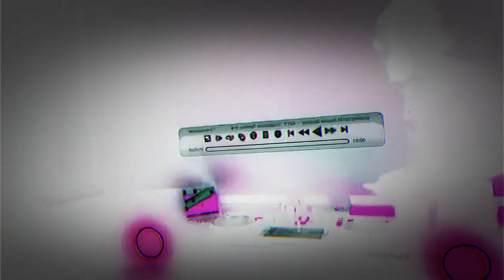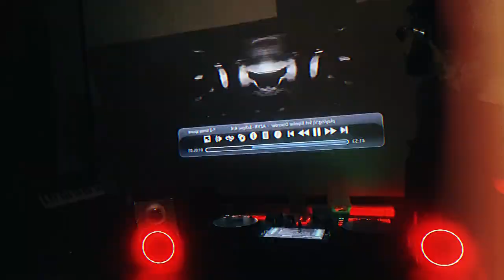HARD F // hardtechno // 170BPM // schranz //